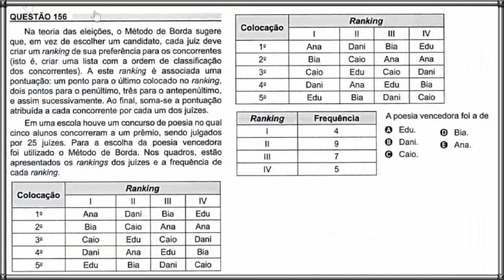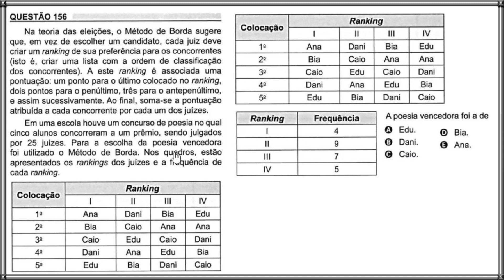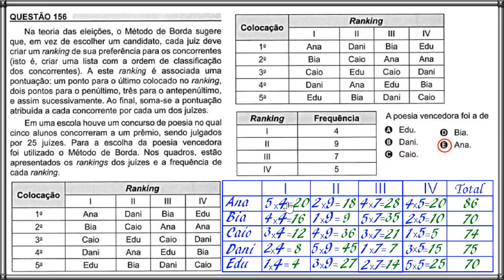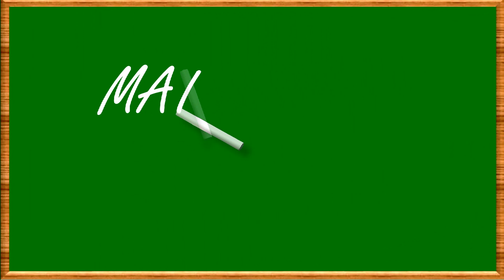Correção da questão 156 da prova Amarela de Matemática , do ENEM 2018